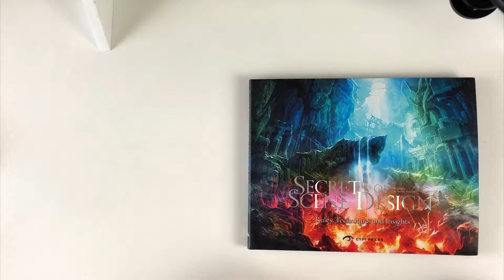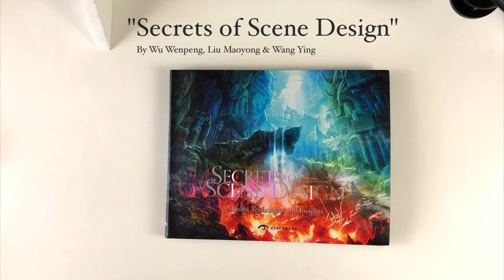Secrets of Scene Design : Rules, Techniques and Insights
Book Title: ” Secrets of Scene Design: Rules, Techniques and Insights ”

Authors: Wu Wenpeng, Liu Maoyong & Wang Ying

Secrets of Scene Designers brings together 18 award-winning scene designers to reveal the design philosophies, methods, principles and techniques of master scene designers in the gaming business. This guidebook takes aspiring designers through the basics of scene design, from beginning topics such as color theory and sketch layout, to more complex digital techniques for finishing pieces with incredible depth and substance. Interviews and artist profiles bring extra personality to featured case studies, allowing students of the craft to match a creators face to the epic images of fantastic landscapes, vast caverns and sprawling urban settings included within. Secrets of Scene Designers provides not just inspiration but real-world guidance for artists and designers looking for an extra boost into commercial concept design.